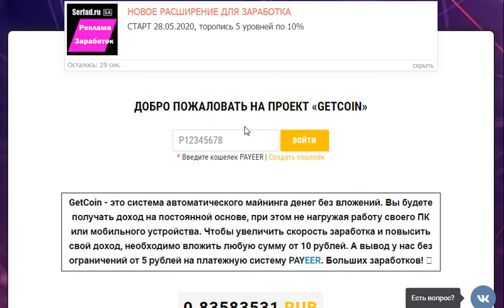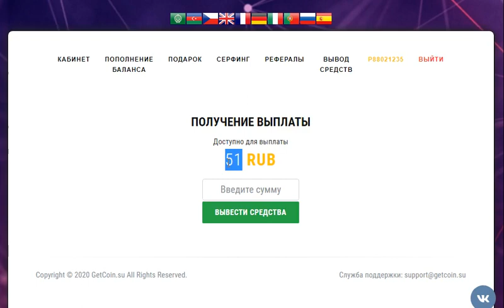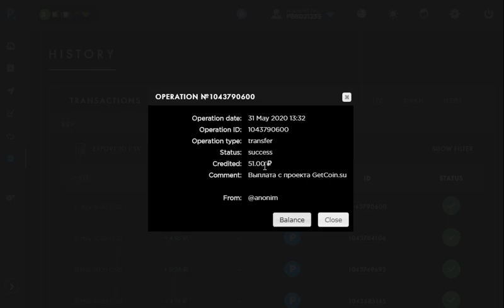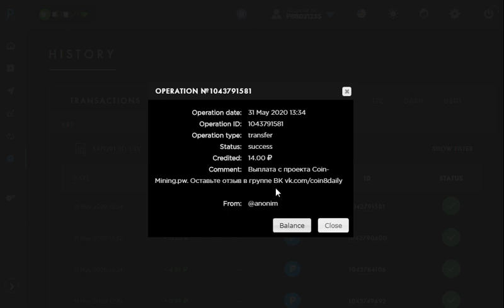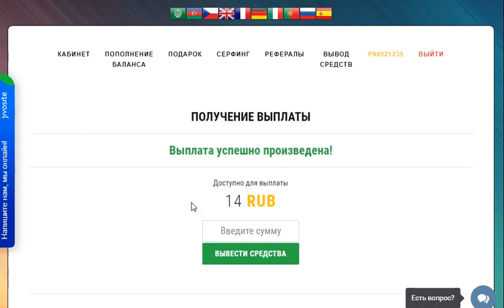2 اثبات سحب من موقع عين تعدين على عمله الروبل بقيمه 65 روبل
رابط الموقع
الربح.
ربح المال,
المزرعة السعيدة,
بايبال,
بايزا,
payza,
payoneer,
مواقع صادقة,
ربح البيتكوين,
Proof payment,
ربح 1$,
ربح 2017,
ربح 5$,
ربح البيتكوين,
ربح البيتكوين كل 5 دقائق,
ربح المال,
ربح بلياردو,
ربح بيتكوين,
ربح بيتكوين مجانا,
ربح تابلت,
ربح تعبئة,
ربح تلفون,
ربح ثواني,
ربح حقيقي,
ربح حقيقي من الانترنت,
ربح حلال,
ربح حلال من الانترنت,
ربح حوحو,
ربح دريس,
ربح دقيقة,
ربح دوجكوين,
ربح دولار,
ربح دولارات,
ربح ذهب,
ربح راتب شهري,
ربح ربح,
ربح رصيد,
ربح روبل,
ربح روبل 2017,
ربح روليت,
ربح زوار كثر,
ربح ساتوشي,
ربح طريقة,
ربح فلوس,
ربح فيزا,
ربح قمار,
ربح كاش يو,
ربح كاميرا,
ربح كوينز,
ربح للمبتدئين,
ربح لوتو,
ربح مال,
ربح هاتف,
ربح هاتف مجانا 2017,
ربح هدايا,
ربح هواتف,
المواقع الربحية .
ربح الدولار .
هشتاج.